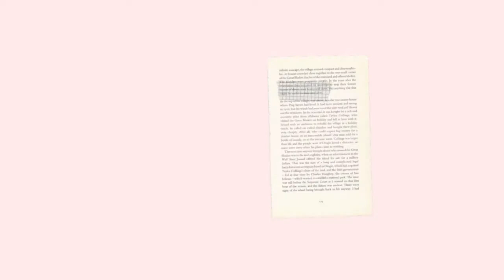2022 ** Mindful Monday ** // Just Us Jenkins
I am Jamillah a stay at home mom documenting my journey as a mother, and wife. Welcome to Just Us Jenkins! Come on our journey with me!

JFam Bam